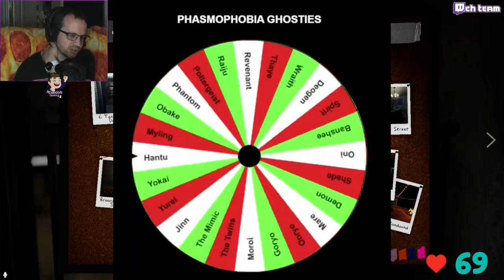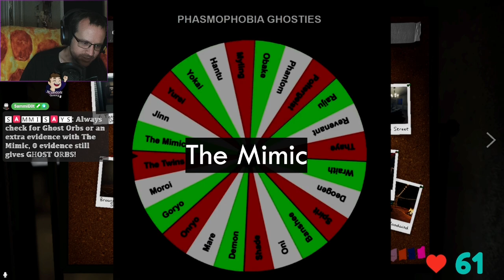Burn, THERE SHE GOES! - Phasmophobia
Ghost Gambling once again with Zorma on Phasmophobia, playing on Nightmare.  Just a typical stream with several events of us running in fear and me dying to my own silliness.

Sub for more zany adventures!